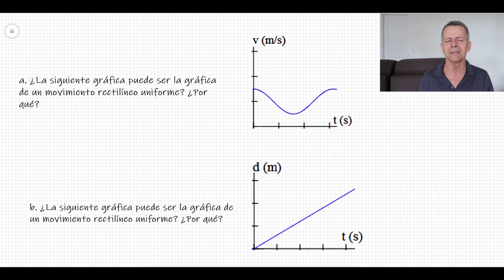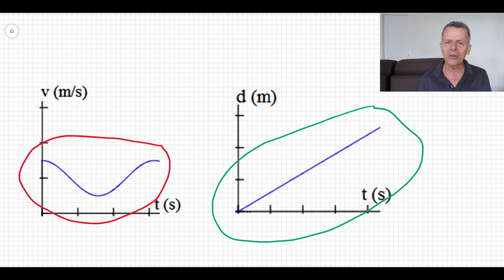MOVIMIENTO RECTILINEO UNIFORME Ejercicio 7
En este vídeo veremos las fórmulas y conceptos básicos del M.R.U. movimiento rectilíneo uniformemente acelerado o variado.
Si un avión tarda 2 segundos en recorrer 160 metros, ¿cuál es su velocidad en km/h?
16 de mayo de 2020